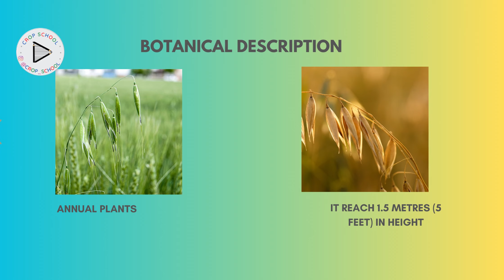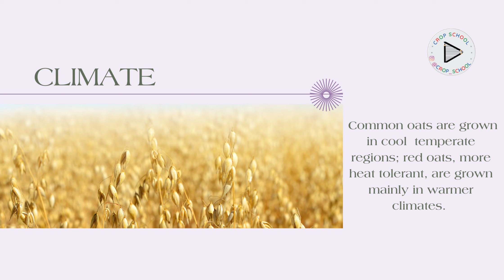Oats | Avena sativa | Cereals